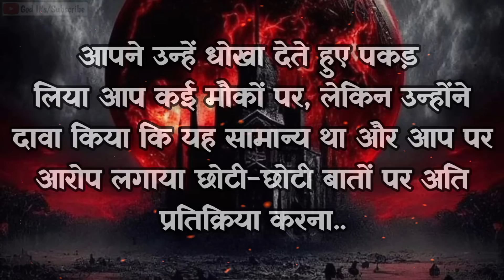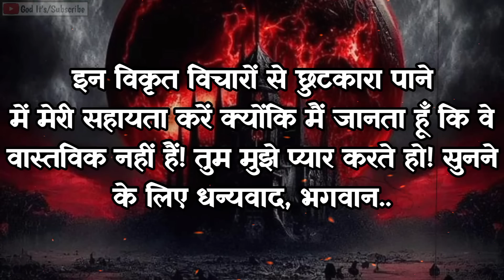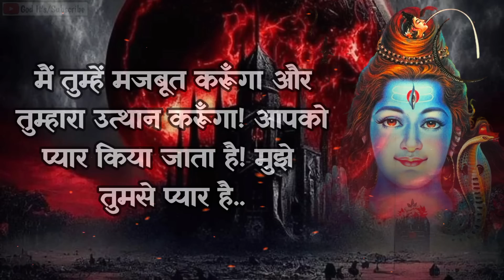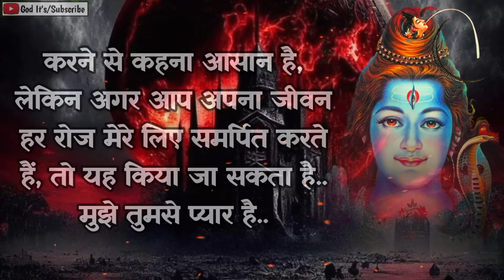22:22 🕉️Mahadev Ji Ka Sandesh ♥️Shiv Ji ka Urgent massage 🌈Universe massage..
22:22 🕉️Mahadev Ji Ka Sandesh ♥️Shiv Ji ka Urgent massage 🌈Universe massage..

11:11 🕉️Mahadev ji ka Sandesh 🌈You will receive unexpected Miracle Tomorrow Evening...

22:22 🕉️Mahadev ji ka sandesh 🌈You are going to become RICH in 3 days if...

22:22 🕉️Mahadev ji ka Sandesh 🌈Something Serious Is About To Happen...

22:22 🕉️Mahadev ji ka Sandesh 🌈Keep An Eye On Your Son Because...

22:22 🕉️ Mahadev ji ka Sandesh 🌈You will be Surprised Tomorrow Morning...

This Video Includes All These Searches 👇
mahadev sandesh
shiv sandesh
sandesh
mahadev
shiv ji
mahadev message
mahakaal ka sandesh
mahadev status

You Question 👇
1111 ❤️maa lakshmi ka sandesh❤️ milan ki ghadi aa chuki hai
2222 ❤️maa kali ka sandesh❤️ kisi ko tumhara intezar hai
mahadev sandesh
444 ❤️maa adishakti ka sandesh❤️ wo tumhara sachha prem hai
5555 ❤️brahmand ka sandesh
universe ka sandesh